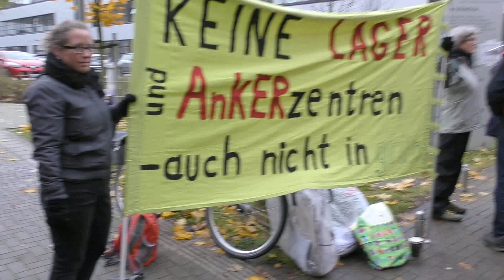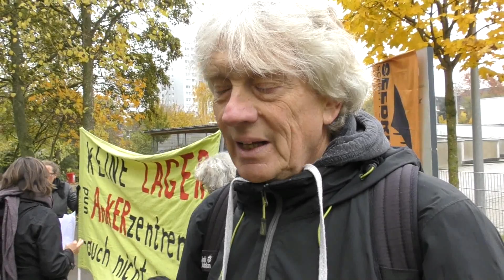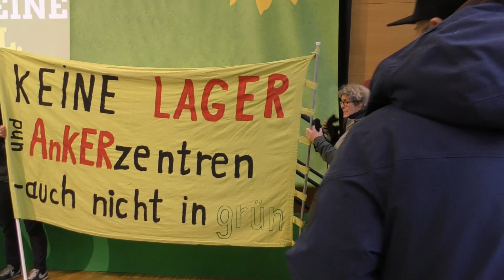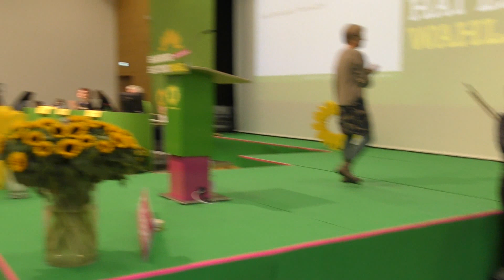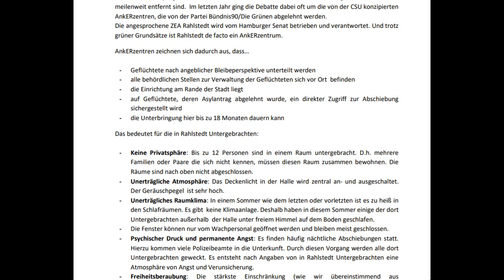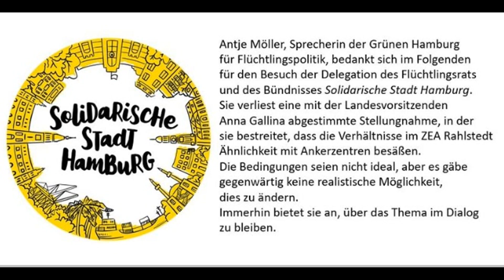Übergabe Offener Brief an Hamburger Grünen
Übergabe Brief an die Grünen
 Zustände in der ZEA Rahlstedt

Landesmitgliederversammlung der Grünen Hamburg
am 9.Nov.2019

Solidarische Stadt Hamburg

Flüchtlingrat Hamburg
Glasmoorgruppe und Cafe Exil

Film der Medienwerkstatt Hamburg Rainer Tichy c2019